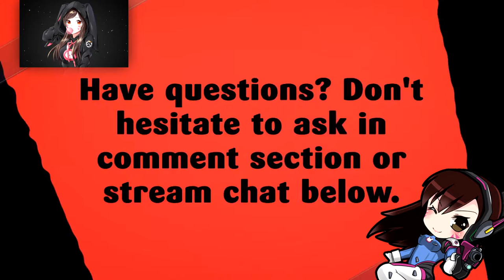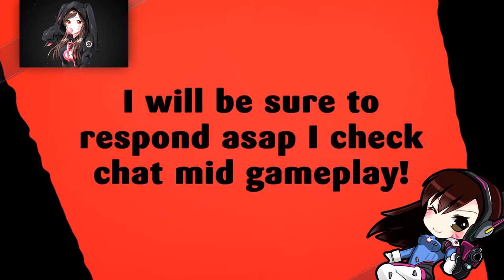DEMON HUNTER | LEVELING ADVENTURE | EPS 19 | WORLD OF WARCRAFT 🎮🎮🎮